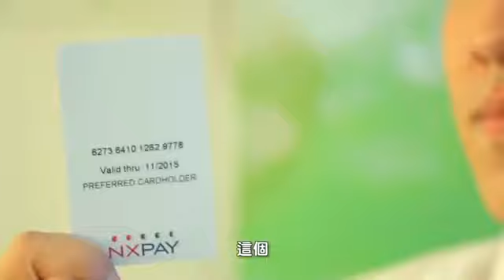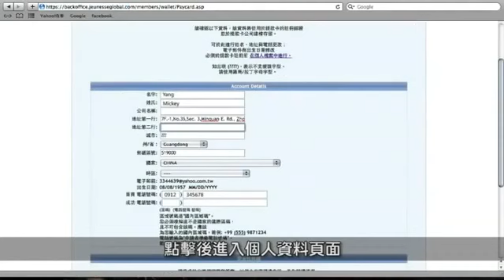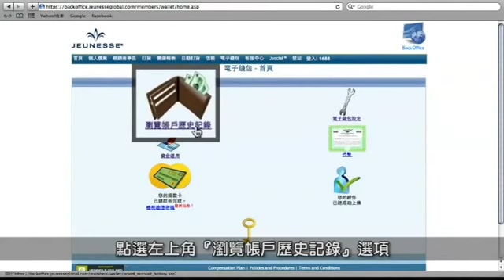婕斯商務平台使用教學系統 5 註冊提款卡